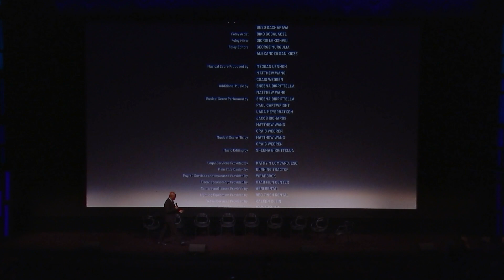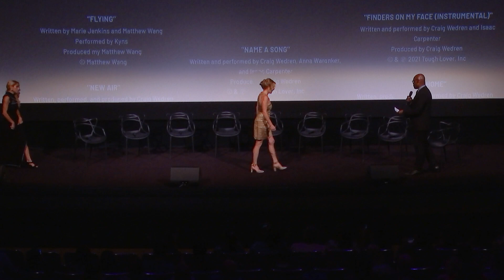ROOST Q&A | TIFF 2022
The team behind ROOST in conversation with TIFF in advance of its premiere at the 2022 Toronto International Film Festival. EDITORIAL PITCH [keeping for posterity]: Part thriller, part thoughtful domestic drama, Amy Redford’s new film looks at troubles that arise between a mother (Summer Phoenix) and her teen daughter (Grace Van Dien) after the latter is seduced online by a 28-year-old man (Kyle Gallner). STAKEHOLDER PITCH: In this immersive thriller directed by Amy Redford, a young love affair becomes a menacing game of cat and mouse. Nothing and no one are as they seem.

A teenager and her cellphone. It’s a worrying combination for many parents, and when Anna (Grace Van Dien) tells her mother, Beth (Summer Phoenix), that she’s met a boy online, Beth goes on full alert. It turns out Anna’s new crush is not a boy but a man — 28 years old, and saying all the right things to a girl on the verge of 17 as she cradles her phone in her bedroom. Then, without invitation, there he is, on the family’s doorstep. Amy Redford’s Roost has a terrific starting premise, drawn from the experiences and anxieties of so many families. But it twists beyond that to take the film into territory that’s both thriller and thoughtful moral drama. The familiar conflicts between a mother and her adolescent daughter get ever more complicated by the presence of Anna’s boyfriend Eric (Kyle Gallner), who seems nice but is disturbingly persistent. Beth, a single mother, may need to call on her fiancé, Tim (Jesse Garcia), a cop. Van Dien (Chrissy in Season 4 of Stranger Things) is compelling as Anna, with both the openness and the ferocity the role demands. This is a leap forward in her growing stardom, as she shows an onscreen grit similar to that of her great-grandfather, Robert Mitchum. Phoenix, from another famous film family, plays Beth with depth and a necessary sense of mystery, revealing new sides to her character as the story takes turn after turn. Redford, daughter of Robert, plays de- lightfully in Roost not just with genre, but with the traces of family legacy. One moment we think we know where these characters are going; the next, all we know for sure is that the intricacies of family often lie just out of reach.

Amy Redford grew up in New York City. She received her degree in theatre arts from San Francisco State University and studied drama at the London Academy of Music and Dramatic Art. She has had numerous stage, TV, and film acting roles since the 1990s and made her directorial debut with The Guitar (08). Roost (22) is her latest feature as director.